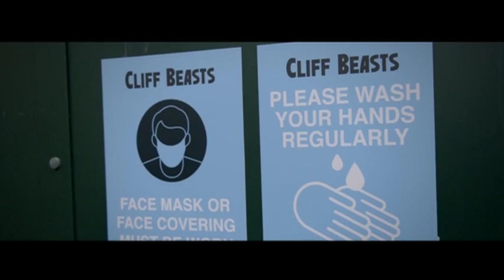Friday 22 April 2022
This week Jim was joined by local filmmaker Bill Taylor as they reviewed Robert Egger's latest film The Northman, Judd Appatow's Netflix comedy, The Bubble and Operation Mincemeat.

Jim also interviewed filmmakers Travis Cluff and Chris Lofing about their film Held starring Jill Awbrey.

The film is available on VOD platforms now